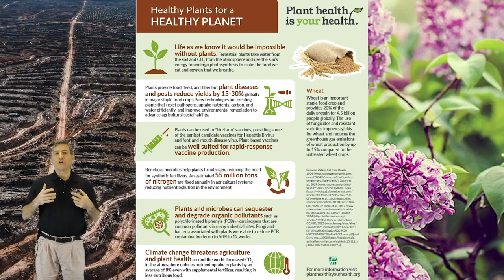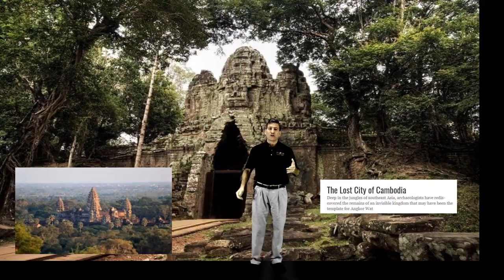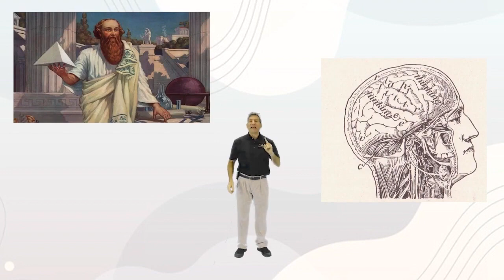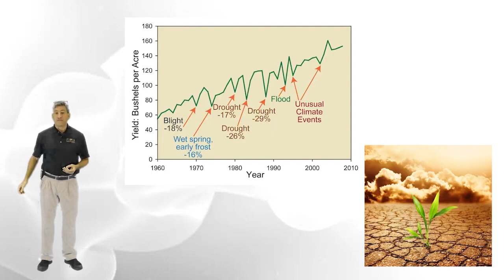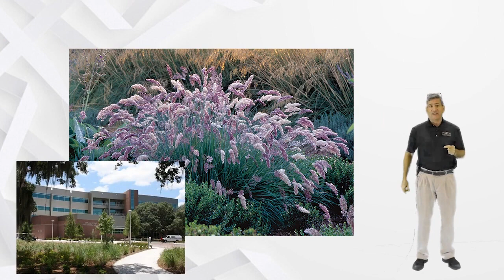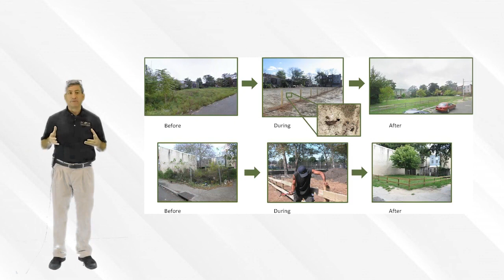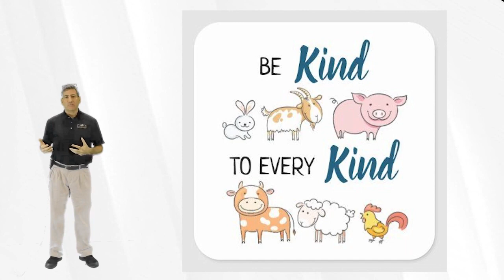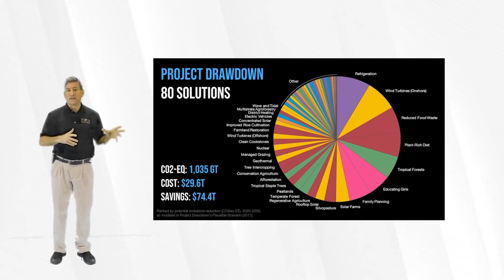Climate Mitigation Lecture Module 15 GEP1 Global East Political 1 full